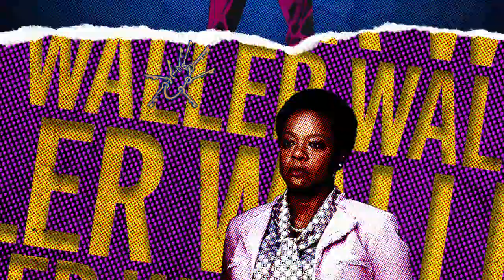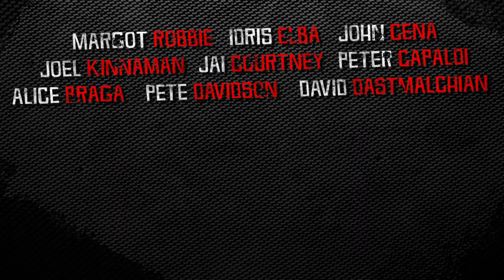The Suicide Squad cast reveal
James Gunn and Warner Bros has shard the cast reveal video for The Suicide Squad with Reel 360.